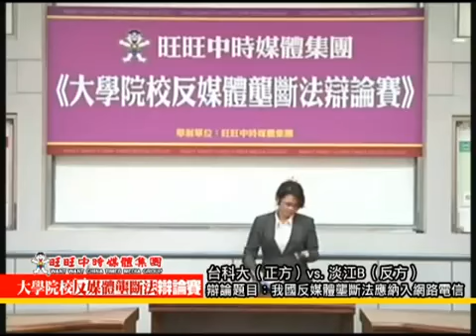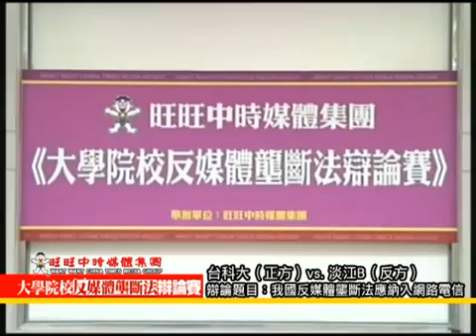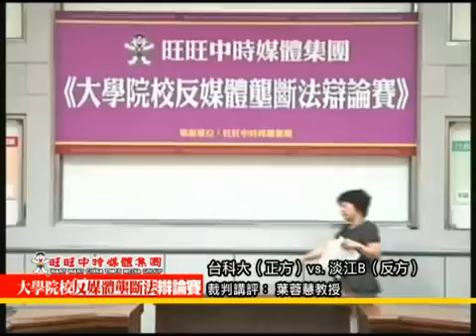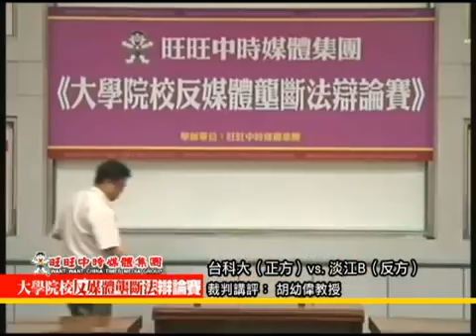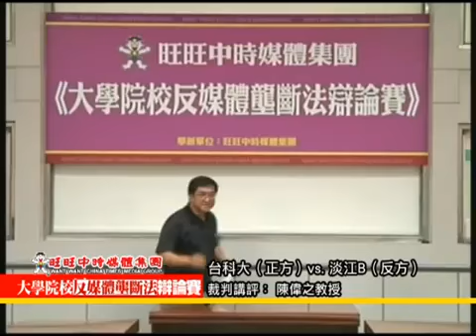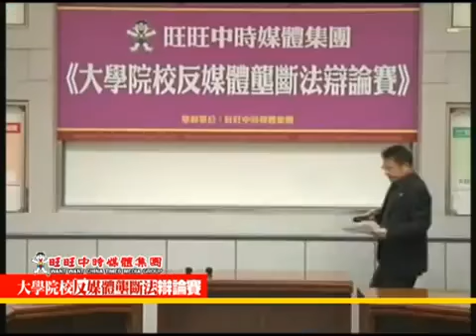《大學院校反媒體壟斷法辯論賽》【初賽】台科大 vs 淡江B